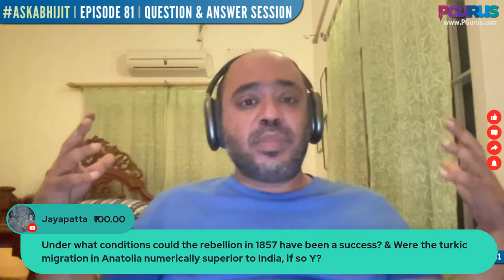AskAbhijit Episode 81 | Question and Answer session with Abhijit Iyer-Mitra